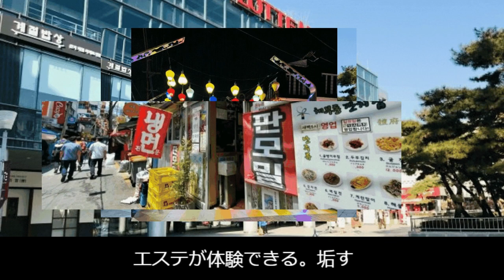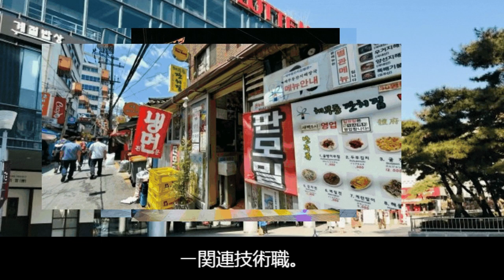10～30代女子が「韓国でいちばんしたいこと」、デザイナーズホテルステイ、大人気“オリーブヤング”超えは？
若い女性たちの間で韓国が人気の観光スポットとなっている理由は何でしょうか？この記事では、10～30代の女性が「韓国でいちばんしたいこと」について調査し、デザイナーズホテルステイやオリーブヤングの魅力に焦点を当てます。さらに、第4位以下のおすすめアクティビティやスポットも紹介します。韓国旅行を計画中の方や韓国の最新トレンドに興味がある方におすすめの情報をお届けします。